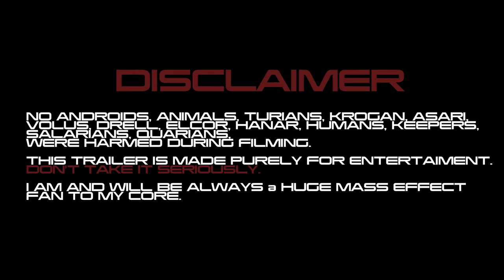BEETHOVEN EFFECT(with Normandy Crew) - Ode to Joy Cover by Imagine Music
Salutations everybody.
As you know by now I love Mass Effect games and I made a few trailers of the games before. However, these trailers were rather serious in tone.
Therefore I've decided to make lighthearted trailer with more humor in it.

I've put some hours into this trailer so I hope you will like it.

1. Original Music was composed by  Ludwig van Beethoven.
Track I've used is done by:
Artist: Imagine Music
Track: Ode to Joy (Epic Cover)
Album: Masterpieces, Vol. 1

I hope you enjoy this light, comedy trailer.